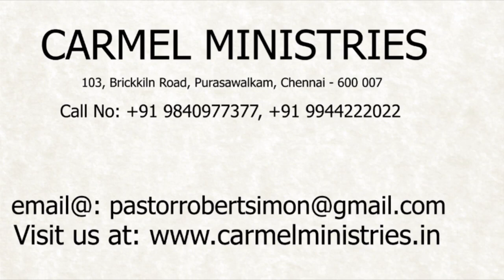மனம் திறந்து பேசுகிறேன் - எண் 58 | போதகர்: இராபர்ட் சைமன் - No. 58 |Pr. Robert Simon - தமிழ் |Tamil